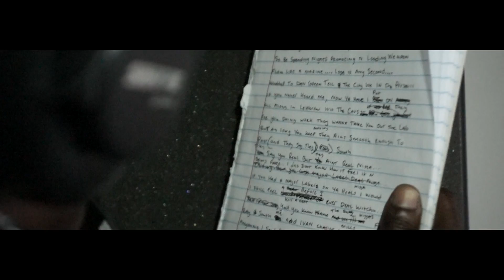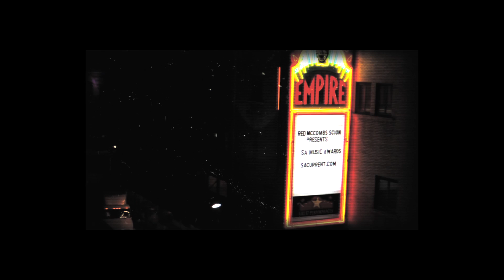HoesLoveFace -"Welcome To The Family" Vlog3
BLKSHEEP EXCLUSIVE
Dir. Alfredo Tobar Jr
Artist. A1 Pusha
Video. Welcome To The Family
Label. BSMG
Prod. Blk-Sheep production